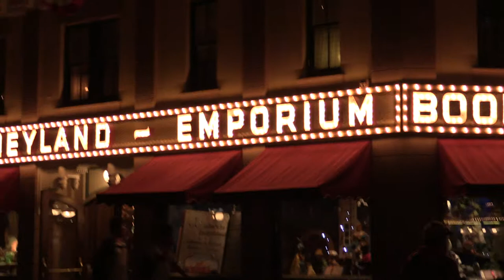She's Inside Shopping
I'm not allowed to go inside the Emporium, but she is. And guess what? She came out with a large mug for the house. Good buy!